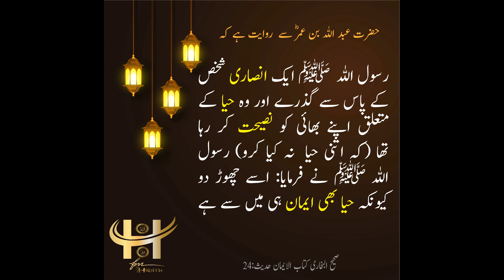Bukhari Hadith in Urdu 24 حیا ایمان کا حصہ ہے Haya Iman ka Hissa he Hadeesin Urdu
حضرت عبد اللہ بن عمرؓ سے  روایت ہے کہ رسول اللہ  ﷺ ایک انصاری شخص کے پاس سے گذرے اور وہ حیا کے متعلق اپنے بھائی کو نصیحت کر رہا تھا (کہ اتنی حیا  نہ کیا کرو) رسول اللہ ﷺ نے فرمایا: اسے چھوڑدو کیونکہ حیا بھی ایمان ہی میں سے ہے۔
صحیح البخاری الصحيح البخاري Sahi Bukhari Sharif